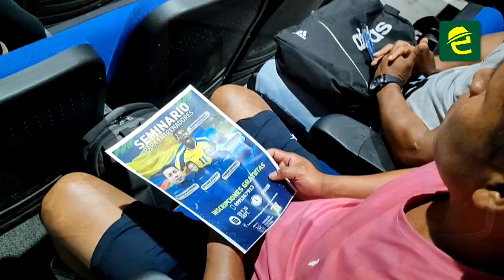Agustín Delgado forma parte de las capacitaciones a entrenadores en Macas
[DEPORTES] EXPRESIONES: MoronaSantiago, Agustín Delgado forma parte de la jornada de capacitación que se desarrolla en Macas. La ex gloria de la selección nacional enfatizó la importancia de la disciplina, para que los jugadores lleguen a profesionalizarse ⚽

La Asociación de Fútbol Profesional de la provincia en coordinación con la Federación Ecuatoriana de Fútbol organiza la capacitación dirigida a entrenadores y monitores, en el Teatro Municipal durante el jueves 19 y viernes 20 de septiembre del 2024.